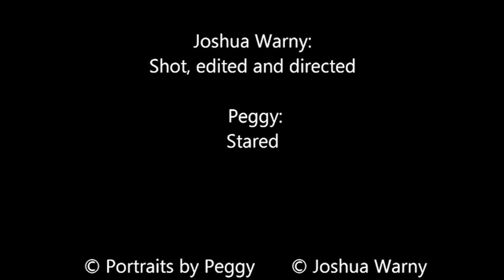Portraits by Peggy